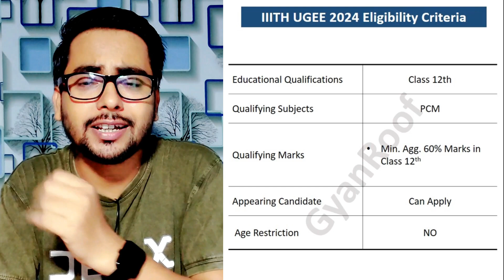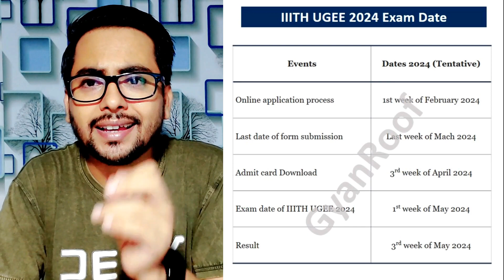IIIT Hyderabad Entrance Exam 2024 | IIITH UGEE Exam Date | Admission, Eligibility, Fees, Preparation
IIIT Hyderabad entrance exam 2024 | IIITH UGEE Exam Date 2024 | Admission, Eligibility, Fees, Lateral Entry | GyanRoof

My Gears ⚙️ -

Your top questions regarding IIIT Hyderabad ugee exam date 2024 are given below -
What is UGEE exam pattern?
How many questions are there in UGEE exam?
How many seats are there in UGEE exam?
What is a good score in UGEE?
How is IIIT Hyderabad take admission?
Can I get direct admission in IIIT Hyderabad?
When can I apply for IIIT Hyderabad?
Is 75 percent required for IIIT Hyderabad?
What is the process of IIIT admission?
Is there any entrance exam for IIIT in 2024?
Is there any entrance exam for IIIT after 12th?
How many marks are required for IIIT?
What is UGEE exam for?
Who qualifies for UGEE?
How many students appeared UGEE 2024?
When was UGEE exam conducted 2024?
IIIT Hyderabad eligibility criteria for btech